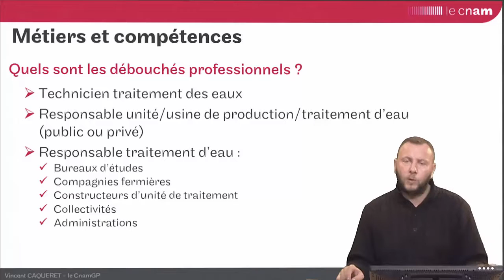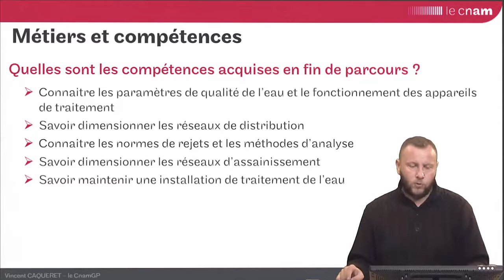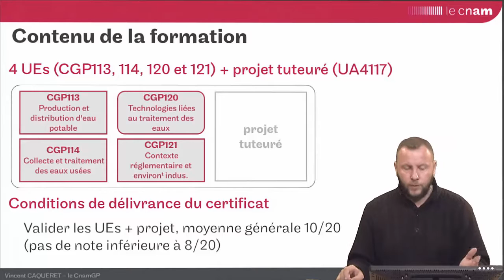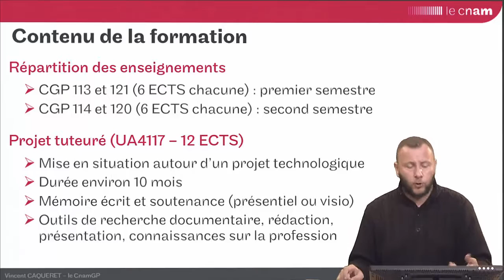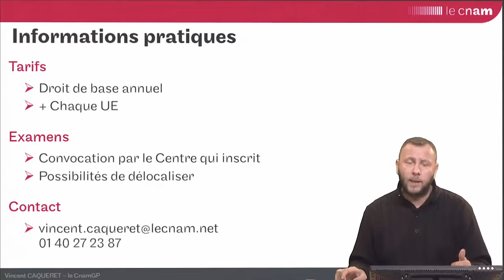certificat de compétences "traitement et gestion des eaux" (CC42)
Description et informations pratiques à propos du certificat de compétences du Cnam "traitement et gestion des eaux : production - assainissement".